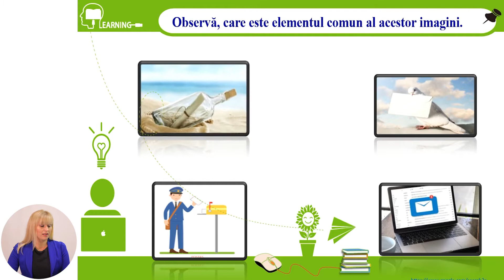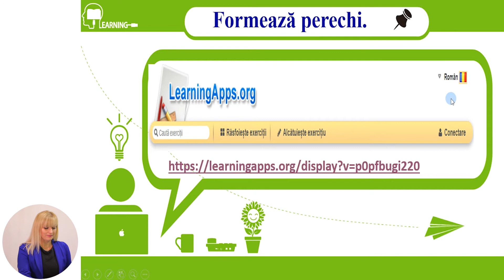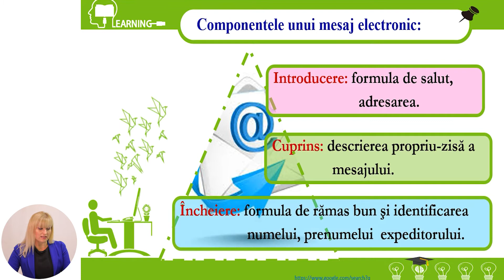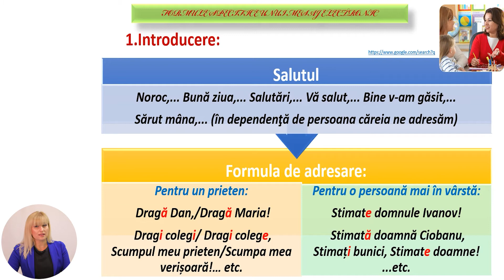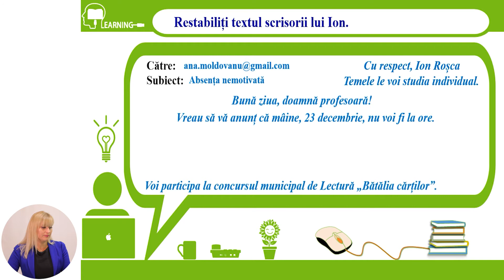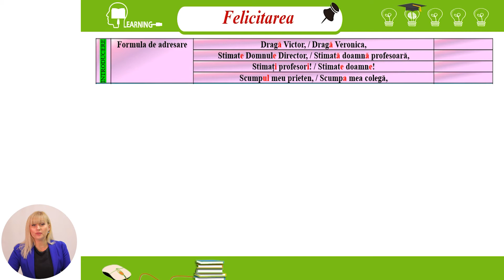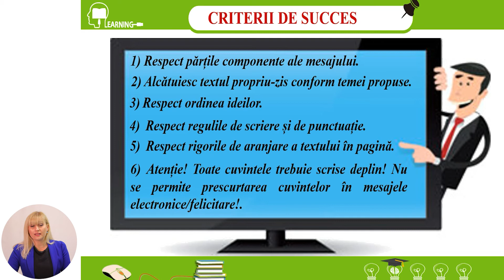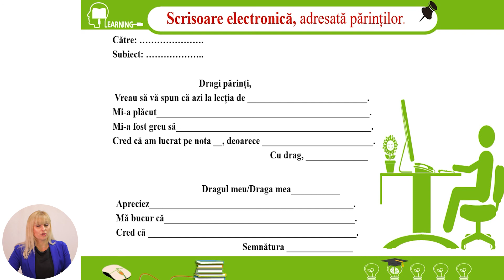Limba și literatura română, clasa a IX-a, Mesajul electronic - felicitarea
Tema: Mesajul electronic - felicitarea
Profesor: Pîntea Aliona
Autor: Pîntea Aliona